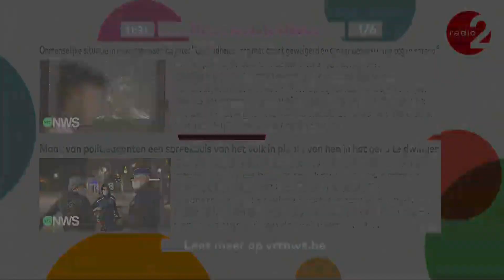Sabine Hagedoren met het Vlaamse weerbericht van 25 januari 2021 bij De Madammen Radio 2 op één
De Madammen zijn Anja Daems, Cathérine Vandoorne en Siska Schoeters.

Sabine Hagedoren bevestigt: "Er komen deze week nog winterse buien"
De week begint met zachtere temperaturen, maar geregeld valt er ook neerslag. Het weekend wordt wisselvallig en koud en brengt nieuwe winterse buien met zich mee.
"Er komt vannacht een kleine depressie die via de Noordzee naar Nederland trekt", zegt weervrouw Sabine Hagedoren aan Radio 2. "Antwerpen en Limburg kunnen vanavond wat neerslag krijgen, die een beetje winters kan zijn afhankelijk van de temperatuur. De rest van het land krijgt brede opklaringen, maar dat betekent dan weer rijm- en ijsplekken vannacht en morgenochtend. Opletten dus!"

"Dinsdag is niet zo slecht. Er is zon met wat wolken en enkele lichte regenbuien. Na de middag komen er meer wolken, met later smeltende sneeuw en regen. Woensdag stijgt de temperatuur tot 7 graden, met enkele buien. Het blijft vooral droog met opklaringen."
"Donderdag wordt veel wolken en in het noordoosten sneeuw of smeltende sneeuw. Vrijdag wordt het nog wat warmer, tot zelfs 10 graden, maar dan zijn er veel buien. Het weekend wordt wisselvallig met winterse buien, want de temperatuur zakt naar ongeveer 2 graden."